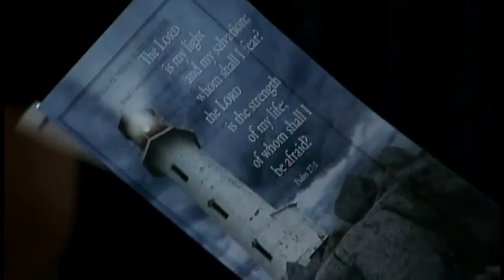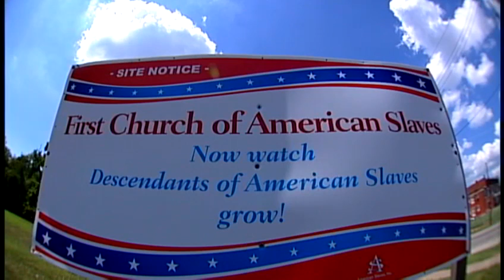Founder: New political party big as Civil War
A small group in Louisville focused on slavery is now a legitimate party with candidates on this year's ballot.